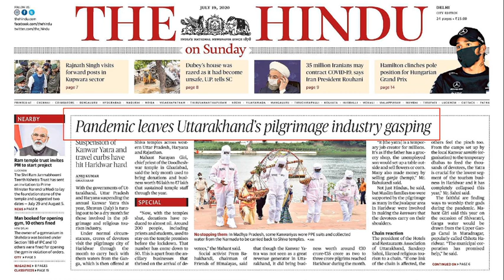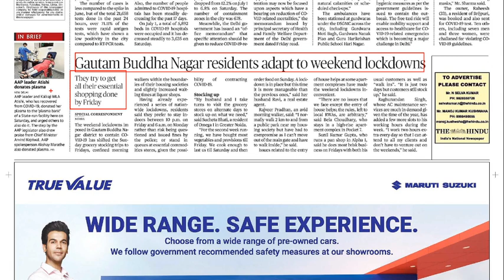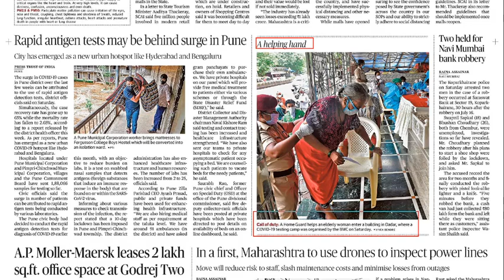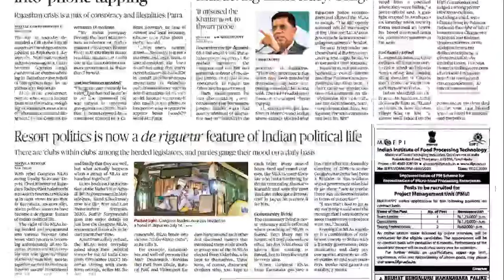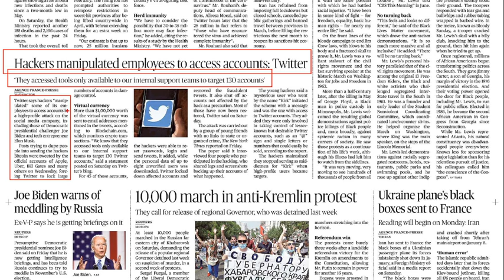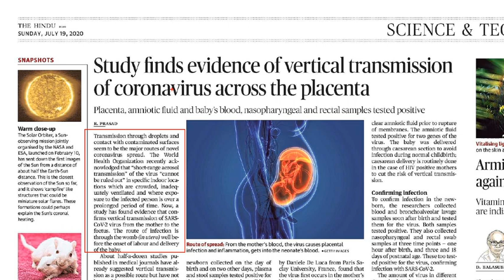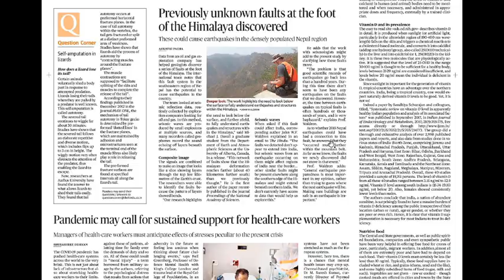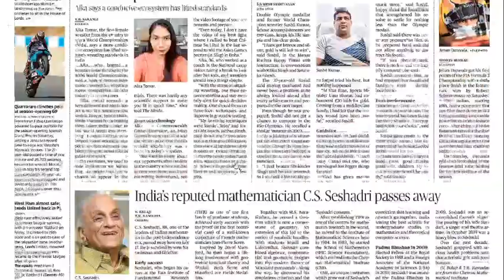7:00 AM - The Hindu Editorial Analysis | 19 July 2020 | Wifi Se Study Karo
7:00 AM - The Hindu Editorial Analysis |19 July 2020 | The Hindu Analysis|
19-July-2020 | The Hindu Newspaper Analysis | Current Affairs for UPSC CSE/IAS
18  July 2020 - The Hindu Editorial Discussion & News Paper Analysis
The Hindu Analysis | The Hindu Editorial Analysis 19 July 2020
This video of comprises of The Hindu Daily Editorial Discussion and News paper Analysis covering important articles and editorials

The Hindu Editorial Analysis 19 July 2020 | Current Affairs 2020 | The Hindu Analysis UPSC IAS PSC

19 July 2020 - The Hindu Editorial Discussion & News Paper Analysis in Hindi [UPSC/SSC/IBPS]

UPSC
UPSC IAS Syllabus
UPSC Syllabus
UPSC Online
UPSC Exam
UPSC CSE 2020
Civil Preparation
UPSC Preparation
UPSC Motivation
UPSC Online
Crack IAS
Crack UPSC
UPSC FPFO
EPFO 2020